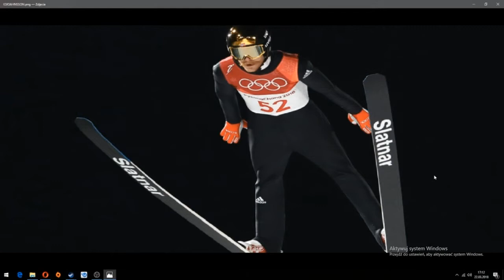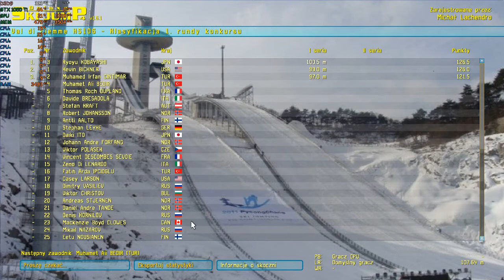MENEDŻER SKOKÓW NARCIARSKICH | PUCHAR ŚWIATA [#14] IO PYEONGCHANG HS 109 [3/3]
KLASYFIKACJA MEDALOWA BRĄZ = 1 PKT , SREBRO = 2 PKT , ZŁOTO = 3 PKT
1.POLSKA      1 złoto      0 srebro       0 brąz
2.NIEMCY      0 złoto      1 srebro       0 brąz
3.NORWEGIA 0 złoto     0 srebro       1 brąz